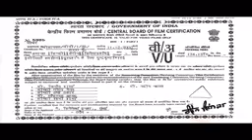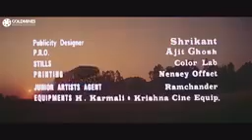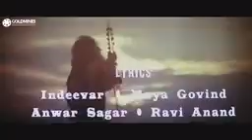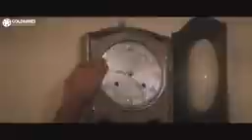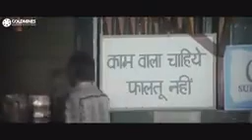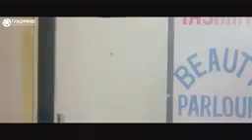Bibi Rajni full movie in Punjabi । Roopi gill । Yograj singh । Jass Bajwa Gurpreet Ghuggi